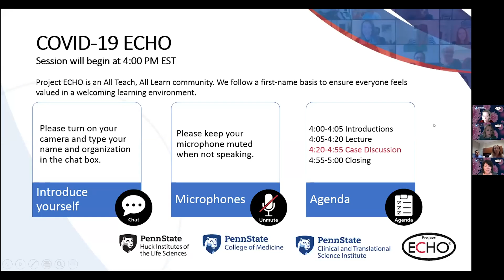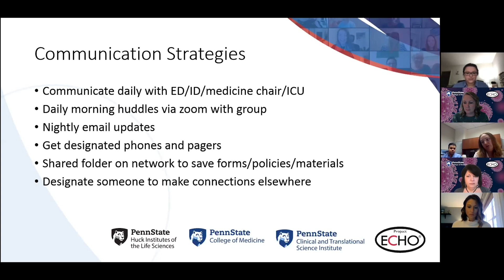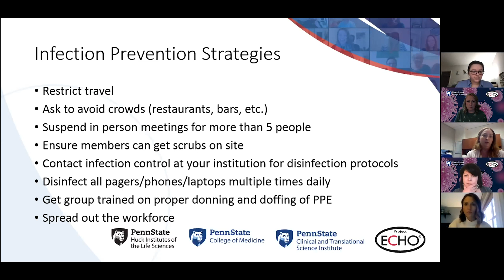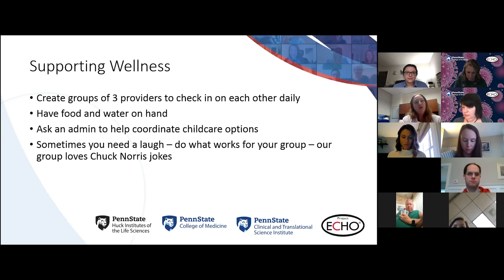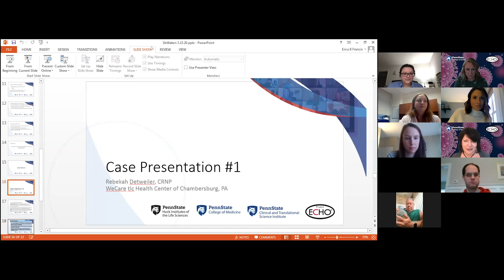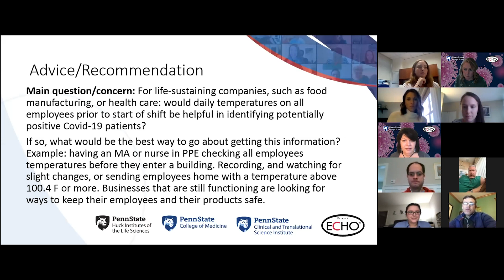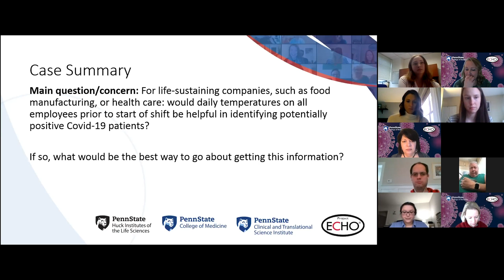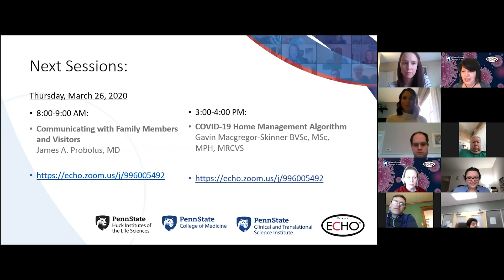COVID-19: Guidance for Hospitalist Sections and Divisions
Ami L. DeWaters, MD and Muhammad F. Khalid, MD from Penn State Health Milton S. Hershey Medical Center give guidance for hospitalist sections and divisions to prepare for the COVID-19 pandemic.

Two cases are also presented.

The Penn State Project ECHO COVID-19 series seeks to inform healthcare providers and administration of the latest best practices in emergency preparedness and patient treatment for COVID-19.